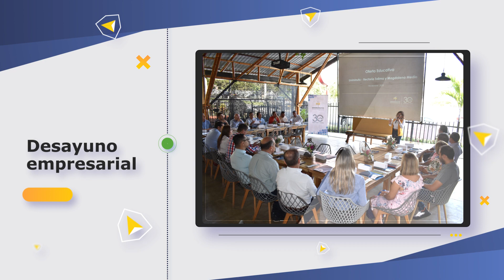Al Día Con la U / Octubre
Boletín de Comunicación Interna de la RTMM - Mes de Octubre.
UNIMINUTO Rectoría Tolima y Magdalena Medio.